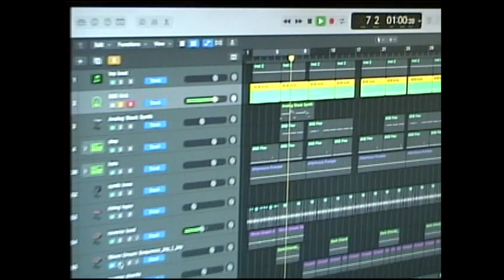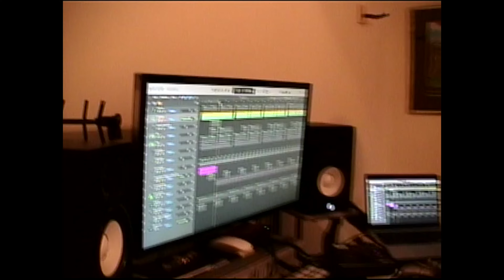Saint Slumber - NO DUH. (Behind the Beat)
The story, songwriting, and setting behind our new track "NO DUH." which is out now everywhere